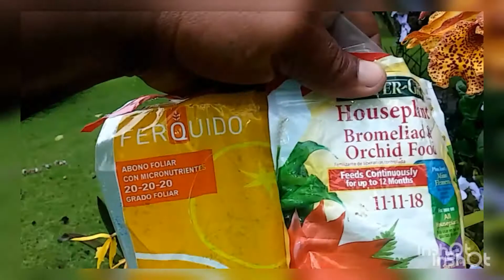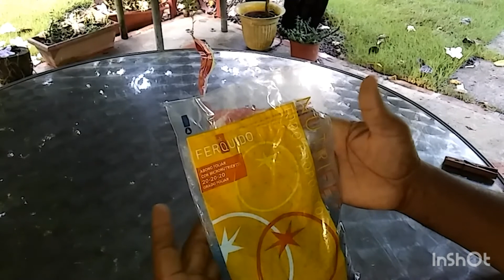¿COMO UTILIZAR LOS ABONOS FOLIAR Y LAS PERLITAS PARA TUS ORQUIDEAS?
abonos